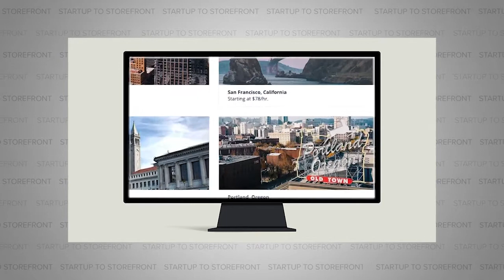Transforming Cities With Short Term Leases - Neyborly (Full Episode)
Finding a physical location for a new startup is often times the biggest barrier to entry.  It's common for landlords to only offer long-term leases (upwards of 5 years), which doesn't really make sense if you're just trying to test the market or open a pop-up shop.

Conversely, landlords only offer long-term leases as a form of protection.  They just want to ensure they're always getting a check to cover their expenses for the building.  However, finding a new tenant to fill these long leases can be a real challenge for many.

This is where Neyborly steps in.  They bridge the gap between tenants and landlords by adding flexibility to the process.  Neyborly partners with landlords to offer their space to tenants for short periods of time.  Thus, you can rent spaces for a day, week, or month.  This means you can use locations for meetings, company retreats, and pop-ups that would have been unavailable.

Besides filling the space for short periods of time, Neyborly poses another huge advantage for these landlords.  Neyborly is able to get more people into these spaces, which has been proven to lead to new tenants filling the space.

In this episode of our podcast, we spoke with Ben Seidl, the founder of Neyborly.  He shared how they are looking to thrive in a post-covid world, the magic behind turning vacant buildings into community hubs, and this is really changing the entrepreneurship space.  This is a great episode on urban development that you won't want to miss.

Timecodes:
00:00 Hook
00:52 Intro to Neyborly
2:10 About Neyborly
4:59 WeWork kind of worked in the past...
5:51 Neyborly Timeline
8:01 How do you plan to approach things post covid?
15:07 How COVID changed the work environment at Google
17:18 Startup to Storefront's Creator Space
19:02 What has been the best thing for your business and will that change post covid?
27:07 How Neyborly is the future of real estate
31:36 Why integrating media is the key to elevating your business
40:18 Has Neyborly ever come across a potential space they couldn't use?
43:16 Do you run into challenges with local business networks?
49:07 Will Neyborly take advantage of parking lots?
53:53 Neyborly Social Media